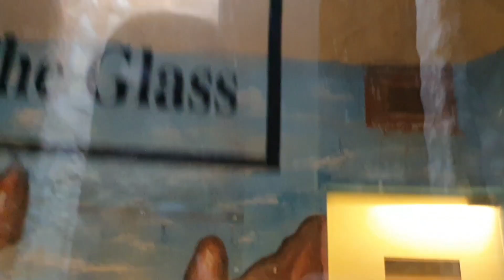AL KHOR PARK & ZOO VLOG 3 (PART 2)